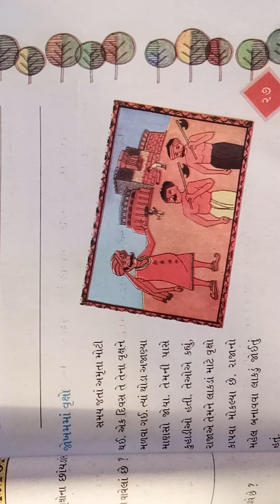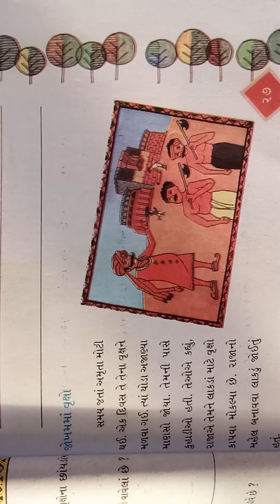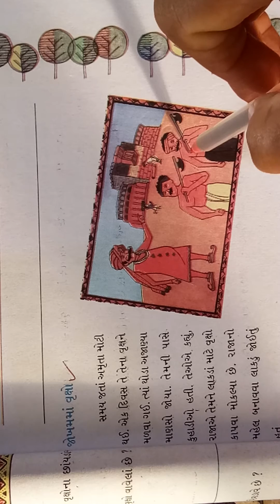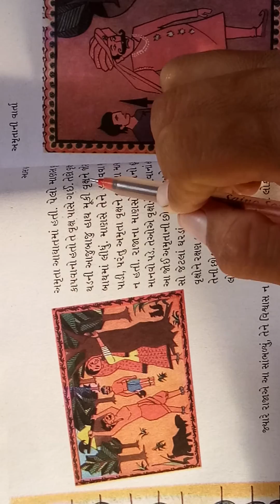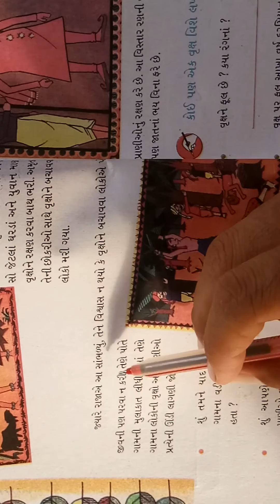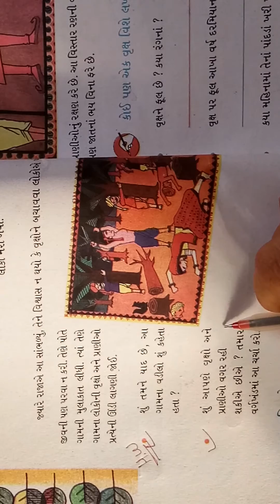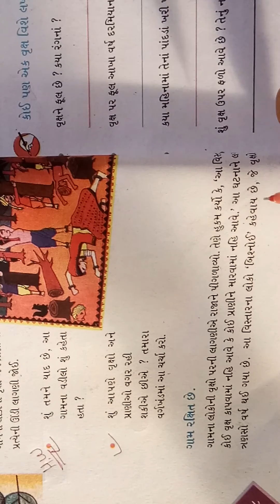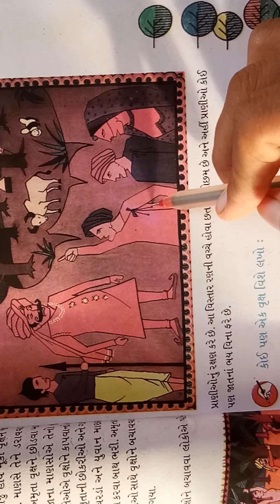14/7/2020 Std-4 Aaspas(Guj med)